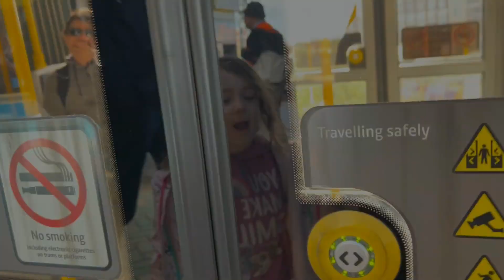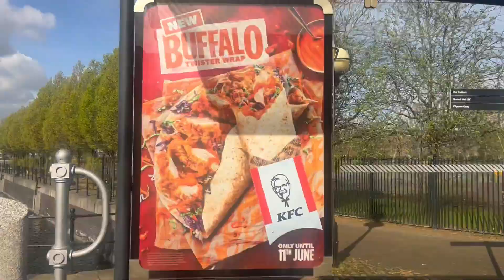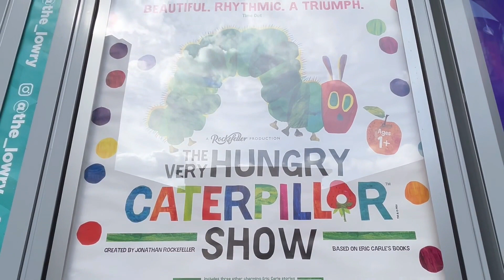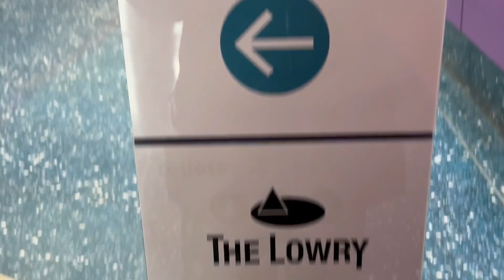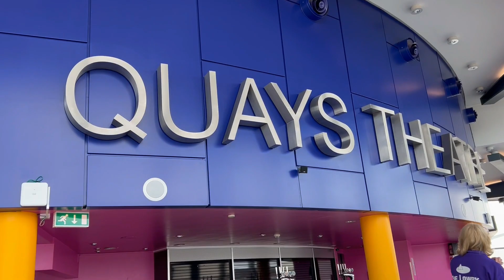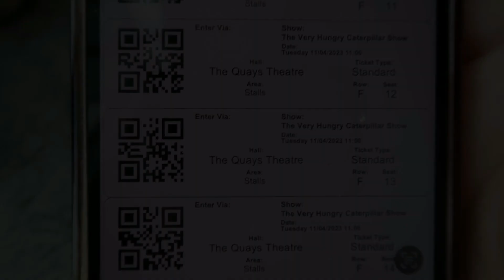The Very Hungry Caterpillar Show - The Lowry, Salford - Theatre Vlog & Review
AD - Gifted Tickets
In this vlog I take my 2 children, Leo (3 years) & Alice (5 years) to see The Very Hungry Caterpillar Show at the Lowry in Salford.  The run time for the show is 50 minutes with no interval, witch was just about the right length for my little ones.  We went to see the 11am show ( their are 2 shows a day one at 11am and one at 1.30pm) on Tuesday 11th April, the show was on in the Smaller Quays Theatre and we were sat in The Stalls row F seats 11 - 14. The view from our seats was excellent with plenty of leg room and I would definitely sit there again.

The Very Hungry Caterpillar Show has been dazzling audiences around the globe for over seven years, faithfully bringing to the stage Eric

The Very Hungry Caterpillar Show has been dazzling audiences around the globe for over seven years, faithfully bringing to the stage Eric Carle’s timeless classics.

Created by Jonathan Rockefeller, this production of the critically acclaimed show features a menagerie of over 75 magical puppets, including the star of the show –The Very Hungry Caterpillar.

Alongside The Very Hungry Caterpillar, every production of the show features three other Eric Carle stories. Audiences will visit a winter wonderland and meet the colourful characters of The Very Busy Spider; travel the world with 10 Little Rubber Ducks; and spend time with friends big and small in Head To Toe. These beloved tales are brought to life by a captivating cast of storytellers, sweeping original music, and stunning puppetry.

After receiving universal acclaim from publications including The New York Times, Time Out, The Huffington Post and more, and receiving a Drama Desk nomination for Unique Theatrical Experience and the Off-Broadway Alliance Award for Best Family Show, The Very Hungry Caterpillar Show has been performed in over 20 countries to over 3 million children.

“After 3,500 plus shows worldwide, we are thrilled to be bringing a new production to the UK for the holidays. We are thrilled that so many children are experiencing the magic of theatre for the very first time – with a character they all grew up with.” - The Very Hungry Caterpillar Show creator/director Jonathan Rockefeller

The late Eric Carle said it best, "I am happy the performances will be enjoyed by many and that the colourful characters will bring comfort and joy to all who see the stories that have been so carefully produced. It is uplifting to see such beautiful and cheerful works inspired by my characters! I hope my books - and this show - will inspire you and your imagination."

We all really enjoyed the show and definitely recommend it. The show is on at the Lowry from 11th - 16th April,  I will link below where you can buy tickets for these shows.

I have also linked below The Very Hungry Caterpillar Show official website so you can find out more about the show and the other venues it will be traveling too on its tour.